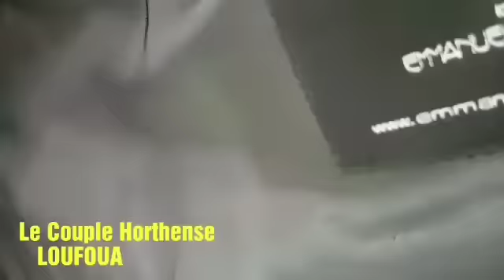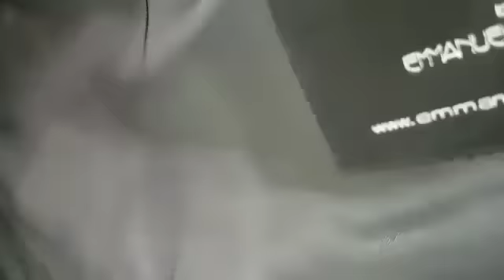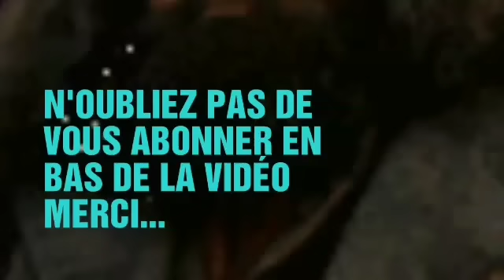La Moussodiat Nsakas au Mariage a Villiers le bel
Avec TÉTÉ MAMA MINISTRE ÉBÉBIIIIHH